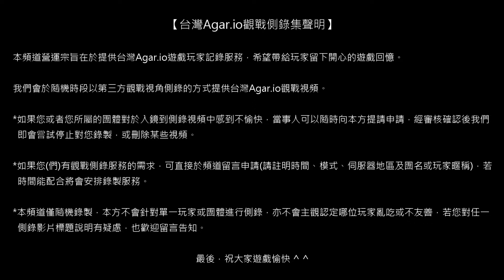【台灣Agar.io】FFA/東亞 晨間歡樂服 觀戰側錄 2018/06/16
場次956/側錄員01/模式FFA/地區EA/被動視角/設備SG935F/網路WADSL